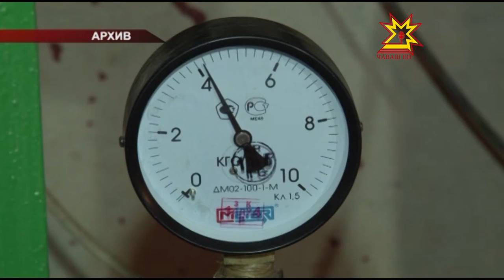Дмитрий Медведев регионсемпе видеоканашлу ирттерчĕ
Раççейри çуртсене ăшăпа туллинех тивĕçтернĕ-и? Раççей правительствин председателĕ Дмитрий Медведев регионсен ертÿçисемпе видеоконференци мелĕпе калаçу ирттерчĕ. Унта Чăваш Республикин Министрсен Кабинечĕн председателĕ Иван Моторин та хутшăнчĕ.